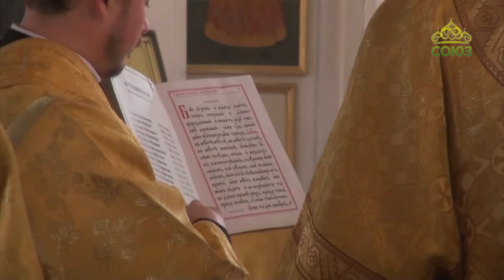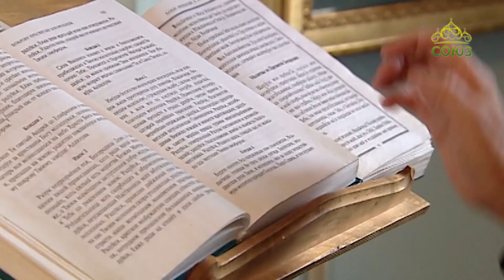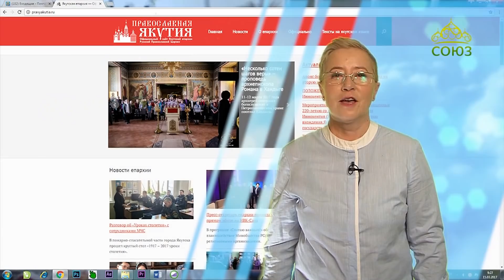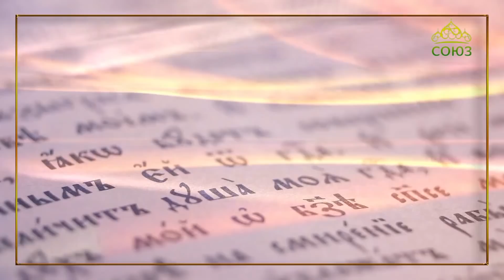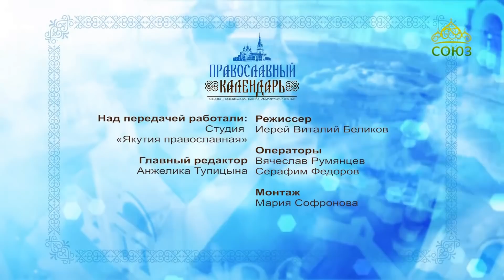Православный календарь (Якутия). Выпуск от 4 марта